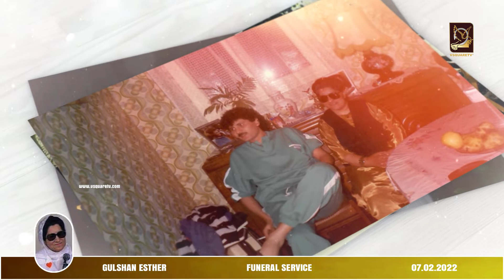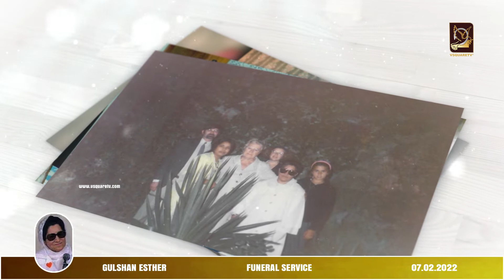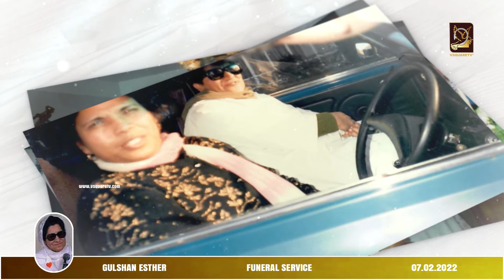MEMORIES OF Gulshan Esther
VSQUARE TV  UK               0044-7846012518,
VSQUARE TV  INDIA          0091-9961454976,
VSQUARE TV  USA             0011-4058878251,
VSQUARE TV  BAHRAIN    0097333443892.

.*Copyright Statement **
**Copyright Statement **